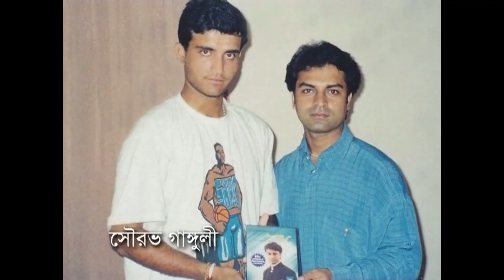EI UTSOBE -SINGER-SUVRO DEV. MUSIC-LUCKY AKHAND .LYRICS-KAUSAR AHMED CHOWDHURY. ALBUM-JOL-CHOBI.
এই উৎসবে - লাকি আখন্দ ছিলেন বাংলাদেশের বাপ্পি লাহিড়ী । এই কথাটি বলার একটি সঙ্গত কারন হলো এইযে উনি অনেক অল্প বয়েসে অসাধারণ কিছু গান করেছেন যেগুলোকে আমারা যুগান্তকারীও বলতে পারি । আর কাওসার আহমেদ চৌধুরী গীতিকার হিসেবে একেবারেই স্বতন্ত্র সত্ত্বা । তাঁদের যুগলবন্দী আমাদের এই সঙ্গীত জগতকে করেছে উজ্জ্বল । আমি ভাগ্যবান এই জন্য যে তখন লাকি ভাই অনেক কম কাজ করতেন । এই গানটি তাঁর শেষের দিকের করা। গানের রীদম ছাড়া সবই লাকি ভাইয়ের বাজানো । রেকর্ডিং এর প্রথম দিনে কিছুক্ষণ বাজানোর পরে আমাকে বললেন ,"শুভ্র আমার আজ মুড নেই " ।আমিও বললাম কোনো সমস্যা নেই আপনার যখন ভালো লাগবে আবার আমারা কাজ করবো । তার পরেও আমি অনেক খুশি ছিলাম কারণ আমি জানতাম উনার কম্পোজিশন হবে অসাধারণ । আর কাওসার মামার লিখার প্রতি আমি ছোটো বেলা থেকেই ছিলাম দুর্বল । আমি অনেক ভাগ্যবান যে কাওসার আহমেদচৌধুরীর লিখা গান গাইতে পেরেছি ।